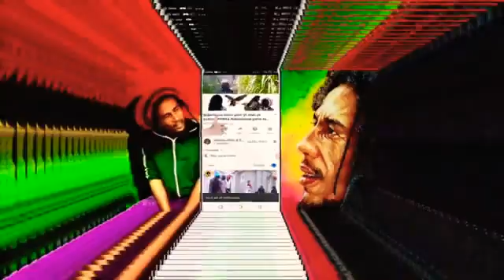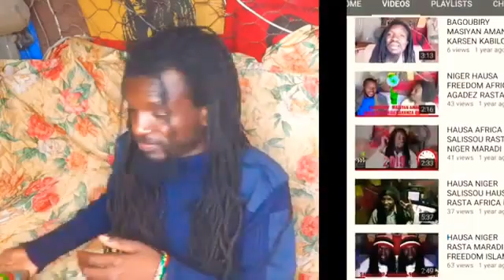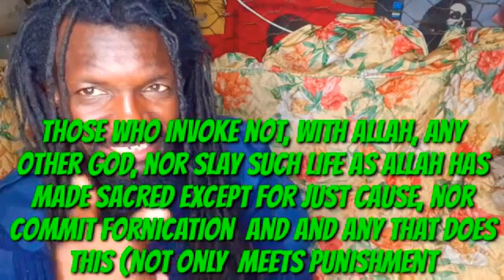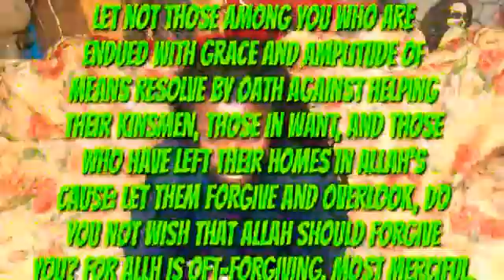HAUSA. NiGER. GUidAn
Roumdji Tibiri SAE.